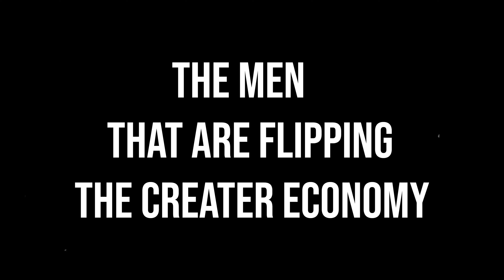Unveiling Revenue Strategies and Community Dynamics in a Roundtable Discussion.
Diving Deep into the Creator Ecosystem: Unveiling Revenue Strategies and Community Dynamics in a Roundtable Discussion. NoFilter, Industry Experts, and Content Creators Share Insights on Navigating Challenges, Fostering Collaboration, and Adapting to the Ever-Changing Landscape.